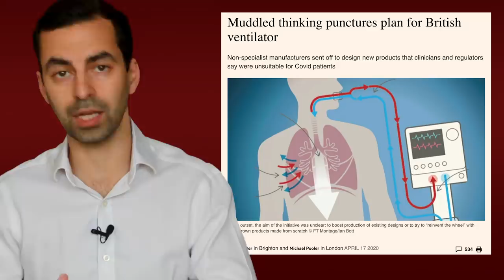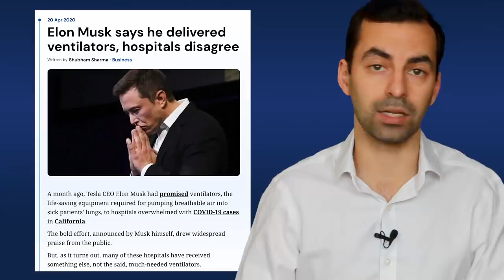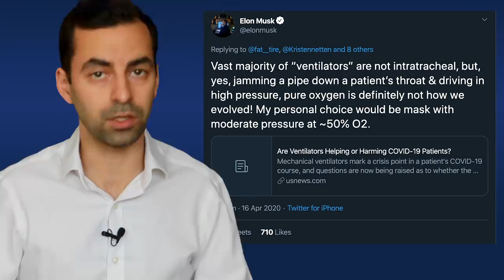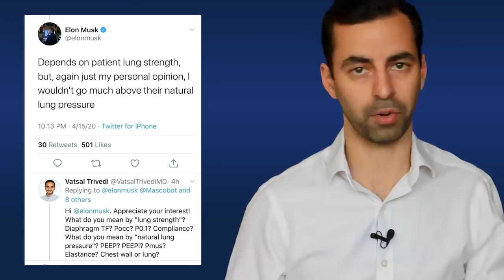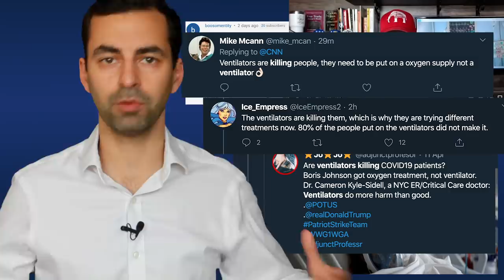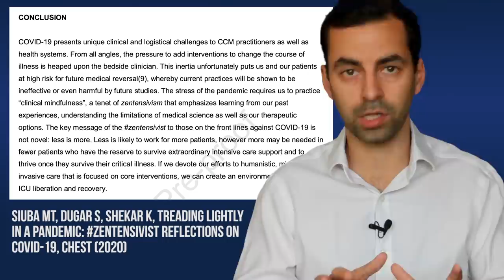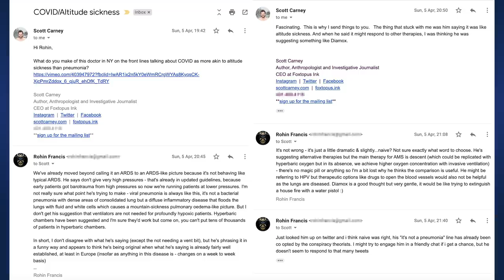The Great Ventilator Fiasco of COVID19 | Are They Even Needed? Doctor Explains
First we're told we need thousands of ventilators. Now they might be hurting more than helping? How does this relate to the biggest challenge facing science today? And what's Elon Musk got to do with it?!

Science is front and centre like never before. But scientific thinking is lagging far behind. Somehow a normal healthy debate is twisted to support people with bizarre viewpoints.

Gwyneth Paltrow, Novak Djokovic, Donald Trump, Boris Johnson and Elon Musk fall foul of the same thing - a little knowledge going too far.

This topic was chosen in response to a poll where 10000 people voted! Thanks people, great to know what you're interested in so feel free to tell me. I know half the voters *didn't* vote for this so I am going to tackle those other topics soon too.

Covid-19 Does Not Lead to a “Typical” Acute Respiratory Distress Syndrome | American Journal of Respiratory and Critical Care Medicine | Articles in Press

Respiratory Support in Novel Coronavirus Disease (COVID-19) Patients, with a Focus on Resource-Limited Settings